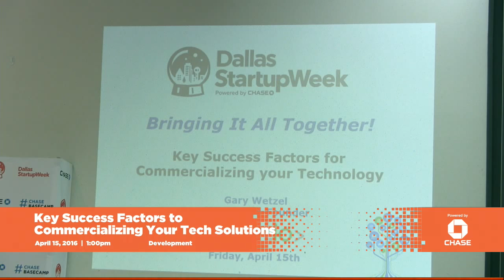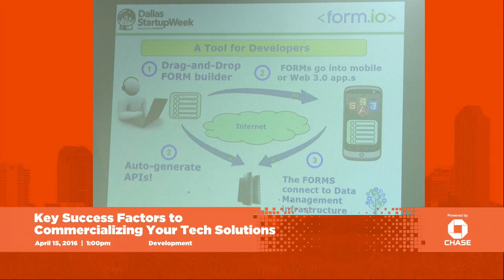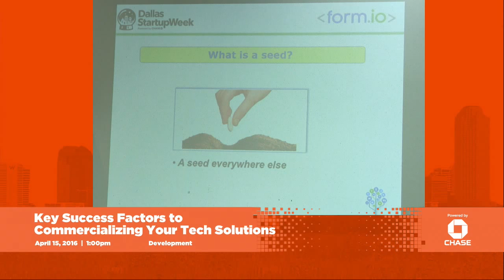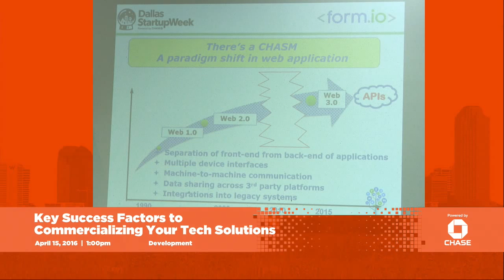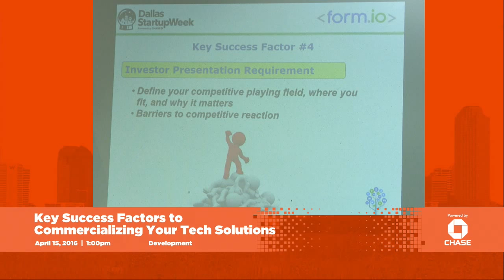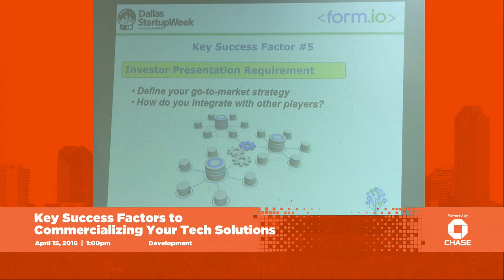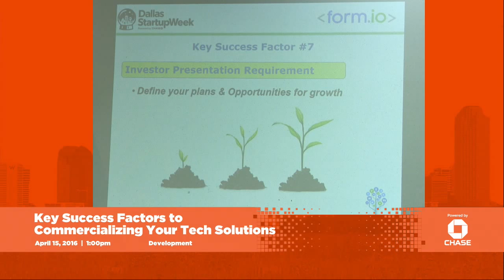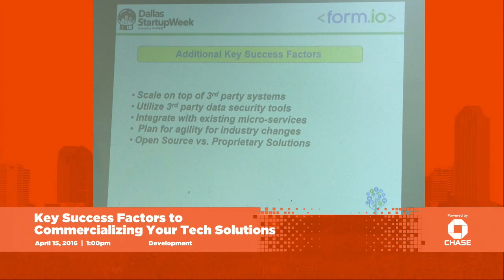Key Success Factors to Commercializing Your Tech Solutions - Dallas Startup Week 2016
Key Success Factors to Commercializing Your Tech Solutions, at  Dallas Startup Week 2016